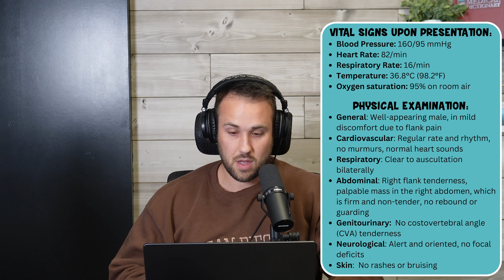Cystic Kidney Disease | Podcast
Welcome to the Ninja Nerd Podcast with Zach and Rob! In this episode, we discuss Cystic Kidney Disease. You'll learn about the causes, symptoms, and treatment options for Cystic Kidney Disease. We'll discuss clinical cases to highlight critical diagnostic and management strategies, ensuring you're well-prepared for your exams and clinical practice. Whether you're a medical student, resident, or practicing clinician, this episode offers valuable insights to enhance your understanding of Cystic Kidney Disease. Please support us below!